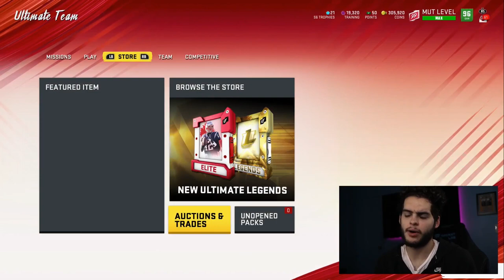6 NEW 99 OVR POWER UP EXPANSION CARDS! 99 ELWAY, TILLMAN, NEAL, MORE! SUPER CHEAP 99"S! | MADDEN 20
6 NEW 99 OVR POWER UP EXPANSION CARDS! 99 ELWAY, TILLMAN, NEAL,  MORE! SUPER CHEAP 99"S! | MADDEN 20
6 NEW 99 OVR POWER UP EXPANSION CARDS! 99 ELWAY, TILLMAN, NEAL,  MORE! SUPER CHEAP 99"S! | MADDEN 20
6 NEW 99 OVR POWER UP EXPANSION CARDS! 99 ELWAY, TILLMAN, NEAL,  MORE! SUPER CHEAP 99"S! | MADDEN 20
6 NEW 99 OVR POWER UP EXPANSION CARDS! 99 ELWAY, TILLMAN, NEAL,  MORE! SUPER CHEAP 99"S! | MADDEN 20
6 NEW 99 OVR POWER UP EXPANSION CARDS! 99 ELWAY, TILLMAN, NEAL,  MORE! SUPER CHEAP 99"S! | MADDEN 20
6 NEW 99 OVR POWER UP EXPANSION CARDS! 99 ELWAY, TILLMAN, NEAL,  MORE! SUPER CHEAP 99"S! | MADDEN 20
6 NEW 99 OVR POWER UP EXPANSION CARDS! 99 ELWAY, TILLMAN, NEAL,  MORE! SUPER CHEAP 99"S! | MADDEN 20

 mut 20
 ULTIMATE TEAM
poodle

madden 20